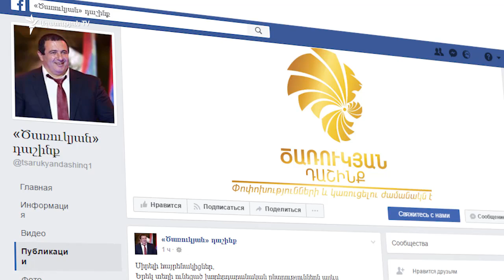Շարմազանով․ ԱԺ ընտրությունները «բովանդակային քայլ էր դեպի ժողովրդավարության զարգացում»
Իշխող Հանրապետականը ապրիլի 2-ի խորհդրարանական ընտրությունները լուրջ քայլ առաջ է համարում: Նախնական արդյունքներով ավելի քան 49 տոկոս քվեներ ստացած Հանրապետականի մամուլի խոսնակ Էդուրարդ Շարմազանովի խոսքով, այս ընտրությունները ժողովրդավարական չափանիշներին համապատասխան են անցել: